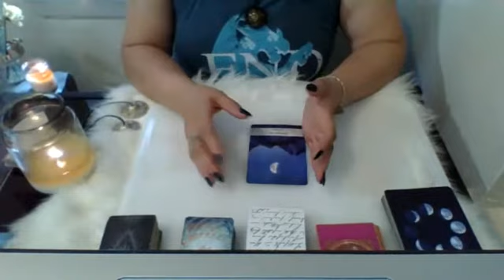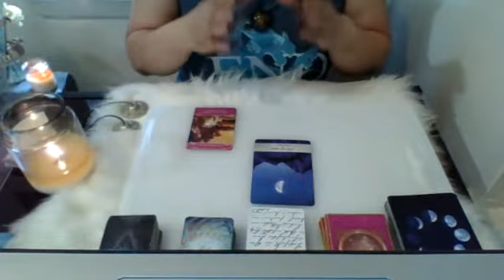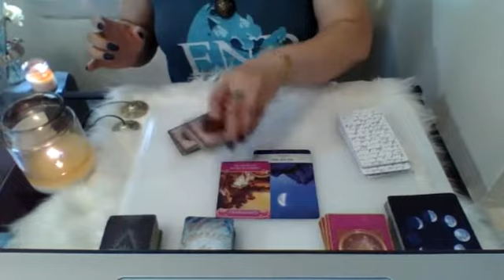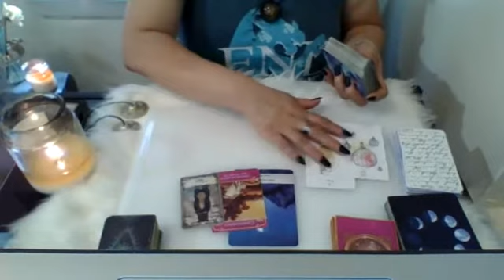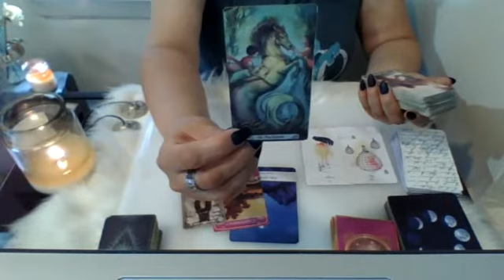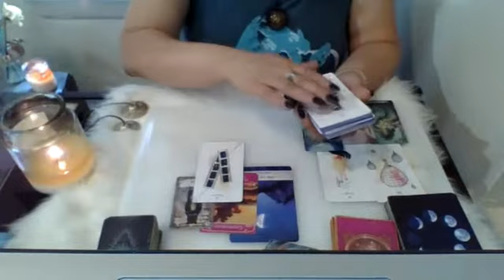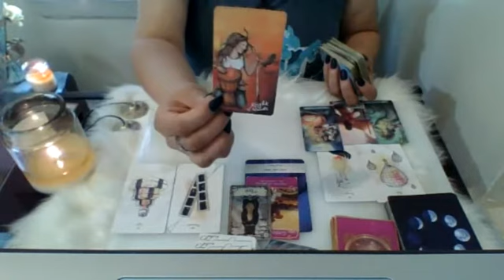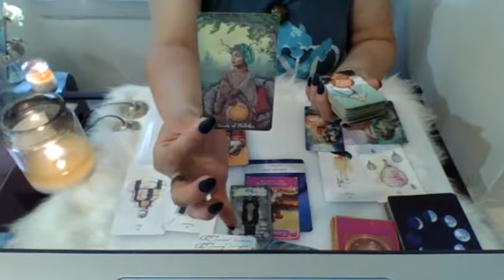🔥LEO~Connection In Separation🔥❤Special Person's FEELINGS & THOUGHTS While Apart❤🕛QUICK MESSAGE🕛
Welcome! I'm 🔮LEXA TAROT🔮! I’m a Certified Reiki Practitioner & an Intuitive Tarot/Oracle Reader.

🔥LEO, my channeling will focus on Your Special Person's:
❤~Overall Energy
❤~Their Feelings
❤~Their Thoughts